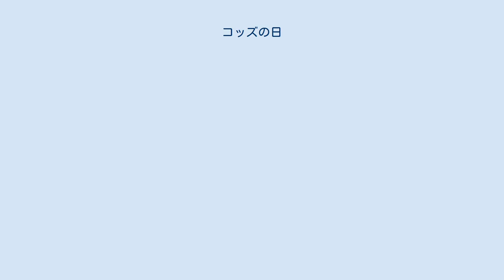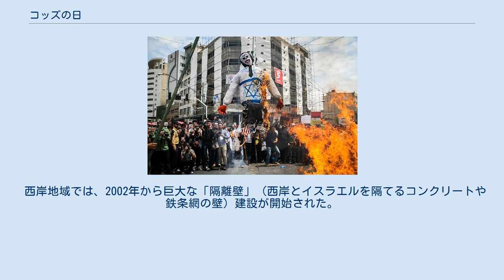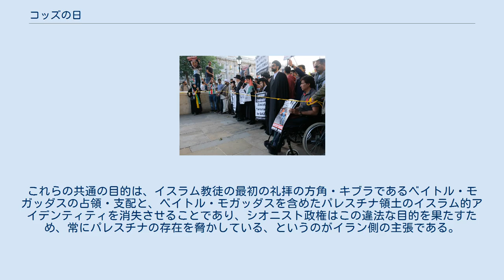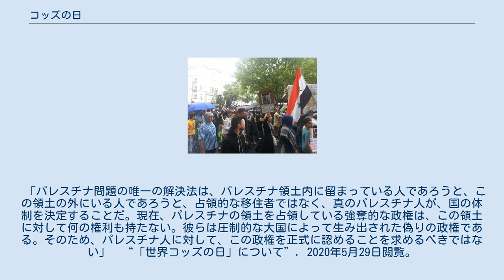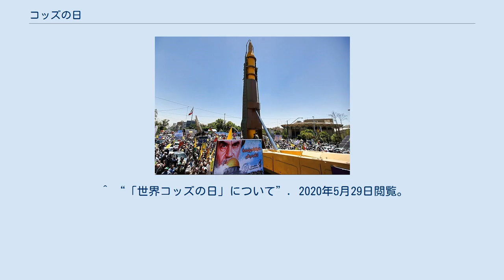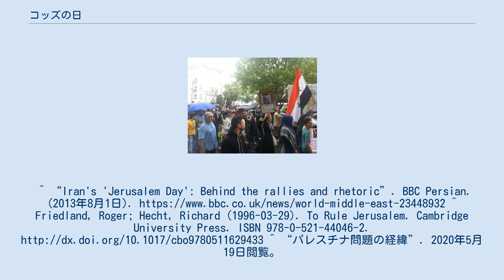コッズの日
イスラエル・イラン関係
イラン・パレスチナ関係
ルーホッラー・ホメイニー
コッズの日（コッズのひ、ペルシア語：روز قدس‎ ruz-e qods、英語: Quds Day）、エルサレムの日（コッズはアラビア語やペルシア語でエルサレムの意）は、正式には国際コッズの日（ペルシア語：روز جهانی قدس‎ ruz-e jahâni-ye gods、英語: International Quds Day）といい、ラマダン期間中の最終金曜日に設定されている。
2020年であれば5月22日がこの日にあたる。
1979年にイラン・イスラム共和国が創設した。
 当初は、「抗議の日」という記念日が、イラン・イスラム共和国の2代目の外務大臣エブラーヒーム・ヤズディーによりイラン革命の指導者ルーホッラー・ホメイニーに提案された。
 その背景のひとつには当時のイスラエルとレバノンの間の緊張の深化があった。
 ホメイニーは、ヤズディーの提案を引き継ぎ、1979年8月7日に、毎年の聖なるラマダン月の最終金曜日をコッズの日とし、エルサレムの「解放」がすべてのイスラム教徒の宗教的義務であると宣言して、イスラエルによるエルサレム占領の正統性を真っ向から否定した。
 聖書で「乳と蜜の流れる土地」（肥沃な大地）とたたえられ、十字軍やナポレオンの遠征など世界史の舞台にもなってきたパレスチナは、16世紀以降オスマントルコ帝国の一部として、アラビア語を共通言語とし、イスラム教徒、キリスト教徒、ユダヤ教徒が共存していた。
しかし19世紀、西欧帝国主義諸国が中東に進出し、オスマン帝国は崩壊の危機を迎える。
同じころ、オスマン帝国からの独立を目指すアラブ人の民族主義の動きも活発化する。
またヨーロッパで差別や迫害を受けていたユダヤ人の間で、パレスチナに民族国家建設をめざす「シオニズム」が生まれる。
19世紀末からはユダヤ人のパレスチナ移住が盛んになりはじめ、ユダヤ系資本によるパレスチナの土地の買い占めが始まる。
 第一次世界大戦中、イギリスは戦争資金を調達するためユダヤ人コミュニティに協力を仰ぎ、「パレスチナにユダヤ国家建設を支持する」と表明した書簡を送った（「バルフォア宣言」）。
しかし同時に、オスマン帝国からの独立をめざすアラブ民族主義をも利用すべく、メッカの太守フセインに対してイギリスへの協力の代わりに「アラブの独立支持を約束する」という書簡も送る（「フセイン・マクマホン協定」）。
そしてさらに同盟国であるフランスとは、戦争終結後は分割するという協定（「サイクス・ピコ協定」）を秘密裏に結ぶ。
戦争終結と英仏同盟国側の勝利により、パレスチナとヨルダンはイギリス、レバノンとシリアはフランスの委任統治領になった。
 1947年、国連はパレスチナの土地にアラブとユダヤの二つの国家を作るという「パレスチナ分割決議」を採択するが、その内容は、パレスチナに古くから住む多数のアラブ系住民に43％、新しく移住してきた少数のユダヤ系住民に57％の土地を与えるというもので、アラブ系住民とアラブ諸国から猛反発が起こる。
 パレスチナを統治していたイギリスは、アラブ民族主義とシオニズムの対立の激化になすすべなく、一方的に撤退し、1948年にユダヤ側はイスラエル建国を宣言した。
イスラエル建国宣言を受け、第一次中東戦争（1948年～1949年）が勃発する。
この戦争で70万人のパレスチナ人（パレスチナに住むアラブ系住民）が居住地を追われ、ヨルダン川西岸地区やガザ地区、そしてヨルダン、シリア、レバノンなど近隣諸国に逃れた。
住民がいなくなった町や村は完全に破壊されるか、ユダヤ系住民が住むようになった。
一方、難民となったパレスチナ人は、難民キャンプの粗末なテントや洞窟などで困窮を極めた生活を強いられる。
 国連総会は1948年12月に決議194号を可決し、「故郷に帰還を希望する難民は可能な限り速やかに帰還を許す、そう望まない難民には損失に対する補償を行う」とした。
イスラエル側は社会的・政治的不安定を招くとして、一貫してこれを否認してきたが、1950年、国連パレスチナ難民救済事業機関（UNRWA）が設立され、パレスチナ人への簡易住居の建設、教育や医療といった基本的なサービスの提供を開始した。
 1967年、イスラエルとアラブ連合（エジプト・シリア）の間で第三次中東戦争が勃発する。
この戦争で圧勝したイスラエルは...